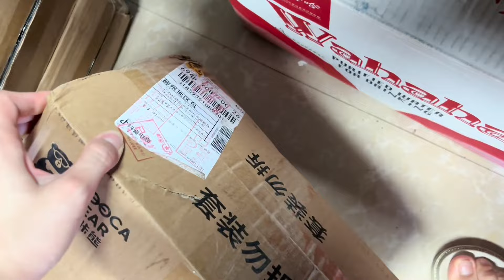炎炎夏日在营地听歌吃小龙虾，真是太爽啦！枫枫和经理合唱好好听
记录农村宝宝成长生活，开心快乐与您分享！
小枫枫和小辉辉 农人DJ枫枫 枫枫 我们强调了视频内容的合规性，绝对没有任何不良引导或危险行为。